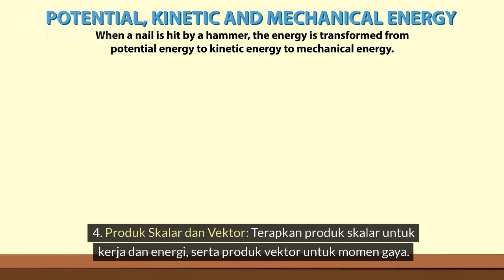Poin Penting Menerapkan Konsep Vektor dalam Ilmu Fisika